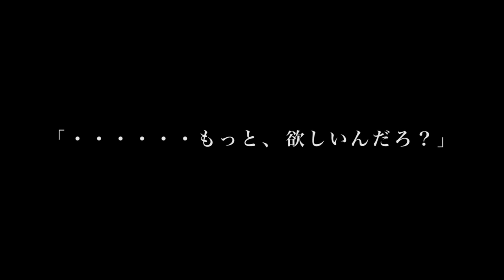DVD 舞台「DIABOLIK LOVERS～re:requiem～」PV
舞台「DIABOLIK LOVERS」の再演として、2016年8月24日～8月28日に品川の「クラブex」にて公演され、好評のうちに終幕した舞台「DIABOLIK LOVERS～re:requiem～」がDVD化！

‹商品情報›
DVD 舞台「DIABOLIK LOVERS～re:requiem～」
2016年12月21日発売
□本体価格\8,056＋税　□FFBS-0008

‹出演›
逆巻アヤト/山崎大輝、逆巻カナト/大原海輝、逆巻ライト/井深克彦、逆巻シュウ/安里勇哉(TOKYO流星群）、逆巻レイジ/髙﨑俊吾、逆巻スバル/土井一海、小森ユイ/高宗歩未、リヒター/塩川渉、コーデリア/加藤千尋　　ほか

発売元：舞台「DIABOLIK LOVERS」製作委員会
販売元：フロンティアワークス